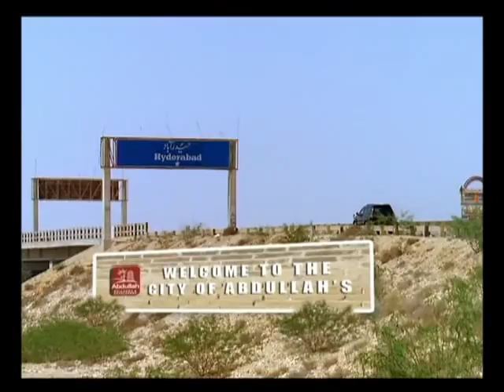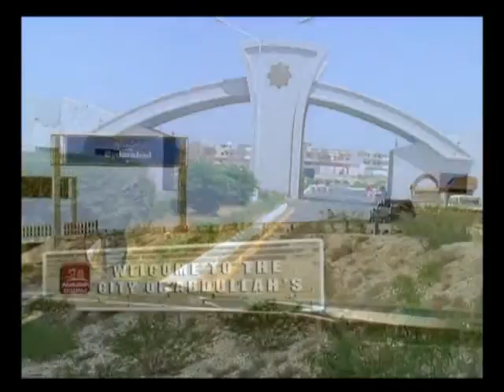Tribute to Sindh